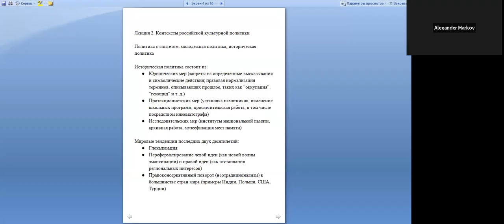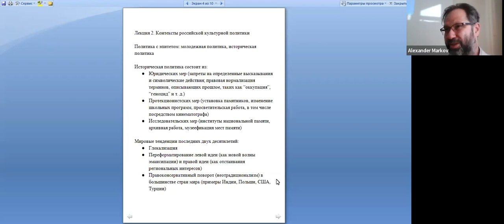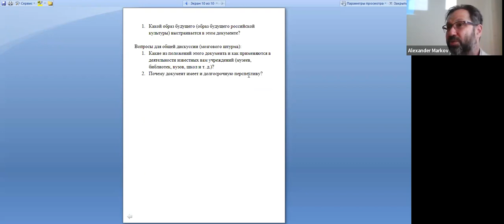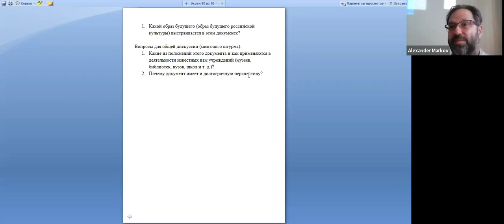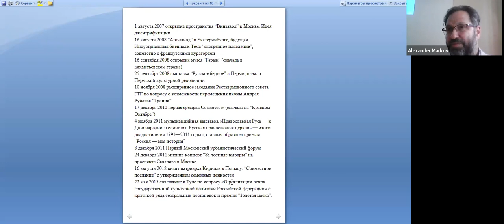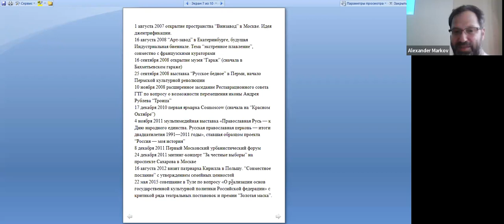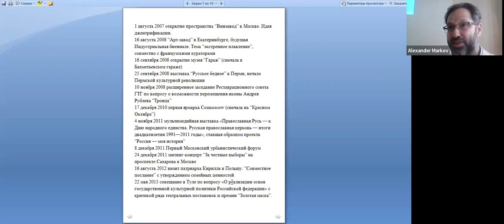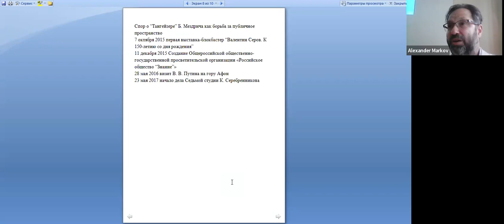Культурная политика. 2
Культурная политика. Лекция 2. Проф. Александр Викторович Марков